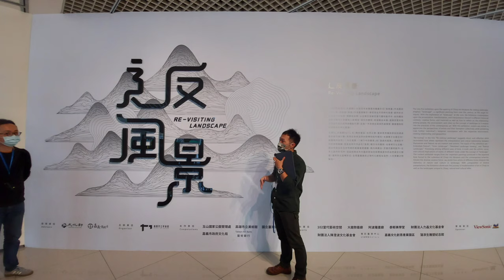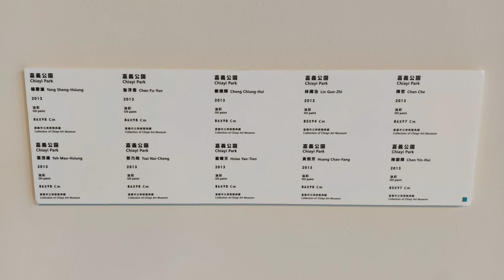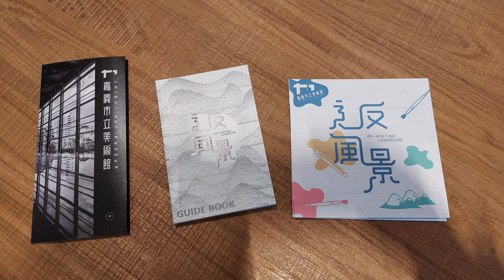嘉義市立美術館導覽參觀